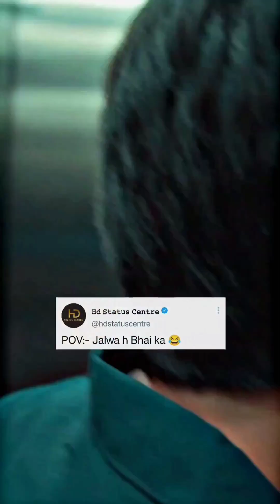New Instagram Trending Reels | Toady Viral | All famous TikTok Star | Insta Reels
Like Please
Share Please
New Instagram Trending Reels Toady Viral All famous TikTok Satr Insta Reels